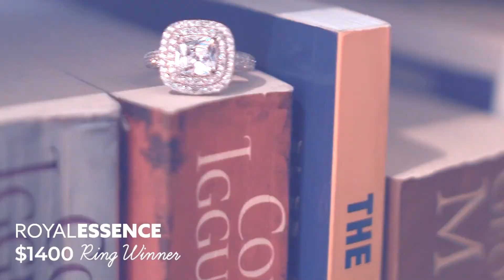Shay W. from KY, USA Won A $1400 Ring From Royal Essence